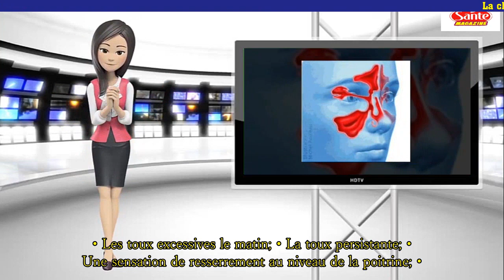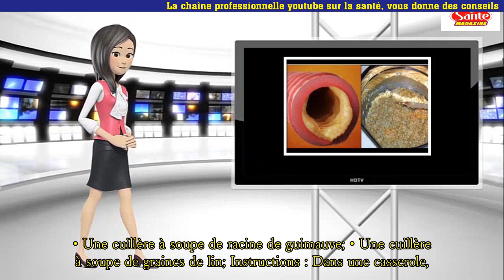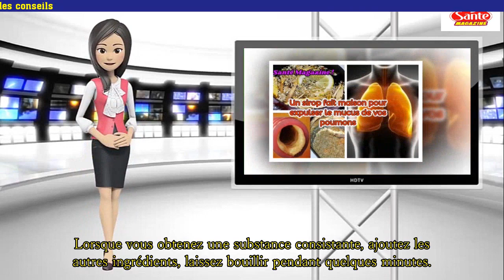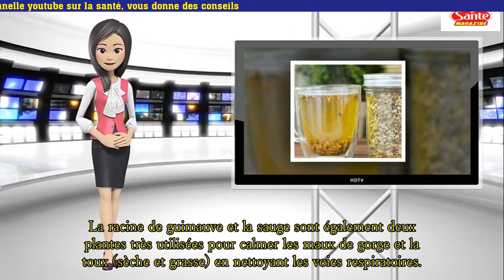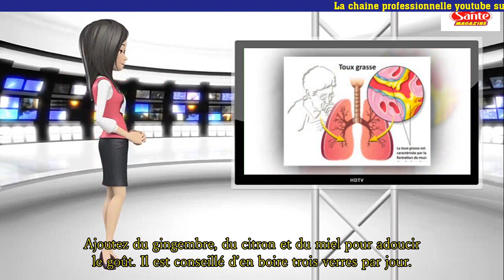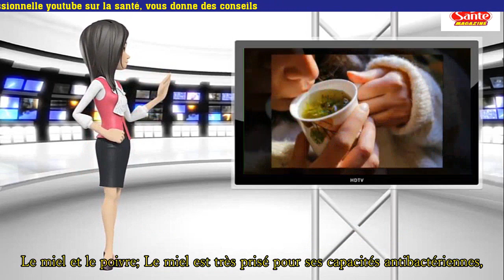Un sirop fait maison pour expulser le mucus de vos poumons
Le mucus est une substance visqueuse, transparente et incolore, produite par différents organes comme le nez, les poumons, les organes génitaux, etc. Il joue un rôle très important, permettant de protéger l’organisme des bactéries, des virus et des agents pathogènes. Toutefois, lorsqu’il est présent en grande quantité ou trop visqueux, il peut générer des troubles de santé comme des difficultés respiratoires. Voici un sirop fait maison qui vous aidera à expulser l’excès de mucus de vos poumons.

Lorsque le mucus s’accumule en excès dans l’organisme, ce dernier s’en débarrasse à travers la toux. Cette substance est normalement inodore et transparente. Lorsqu’elle prend une couleur, cela indique une infection.

En règle générale, voici les toux qui produisent le plus de mucus :
• Les toux excessives le matin

• La toux persistante

• Une sensation de resserrement au niveau de la poitrine

• Une sensation de lourdeur dans la poitrine

• Des sifflements lorsque vous toussez ou vous respirez

• Une expulsion de mucus lorsque vous toussez